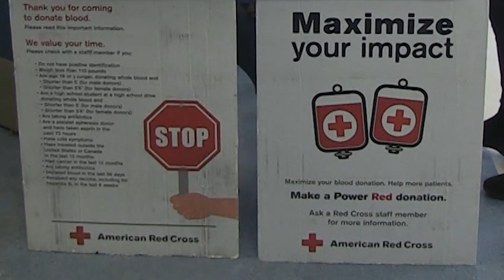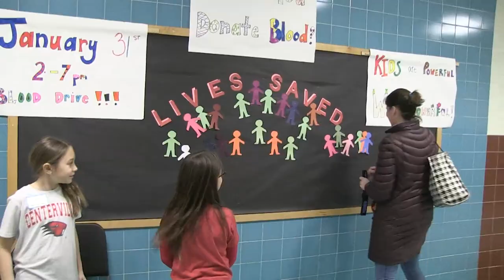Red Cross Blood Drive Centerville School 1-31-2019